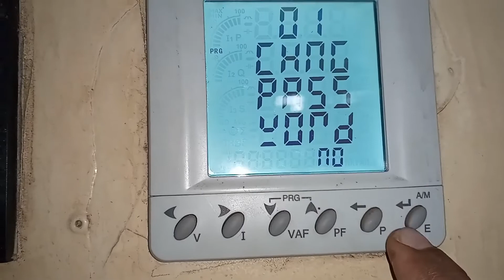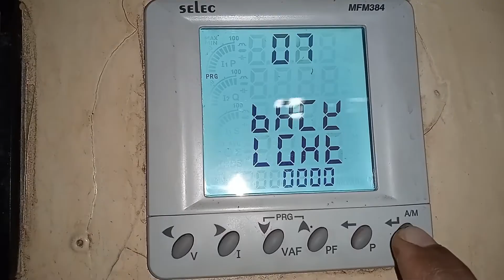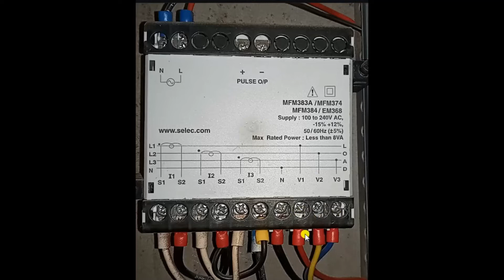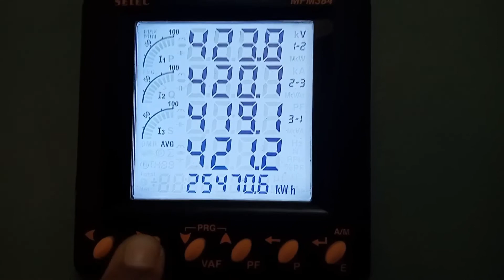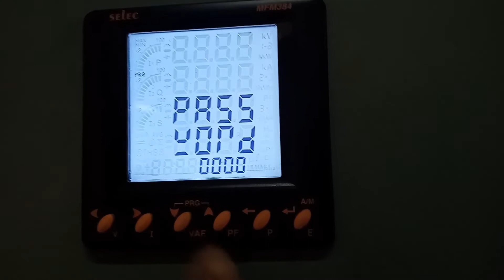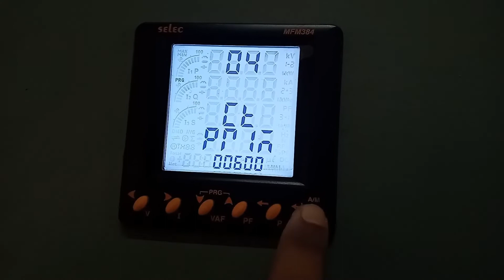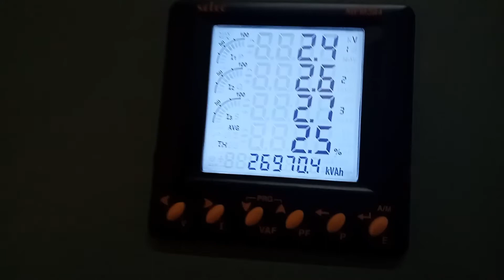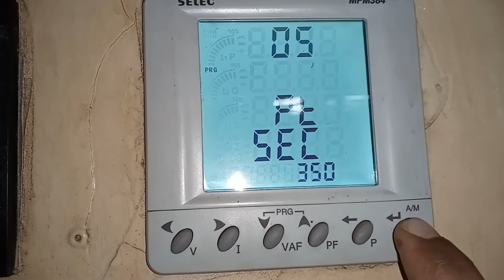3 Phase Energy Panel Meter || Energy Meter Setting.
Today we will learn- how to make energy meter connection.  How to give parameter setting.  How energy meter works.  And I will learn everything through e click bd youtube channel.
energy meter (power meter, power, current transformer ,kilowatts, kilowatt hours).
ac current voltage amperage power energy panel meter,